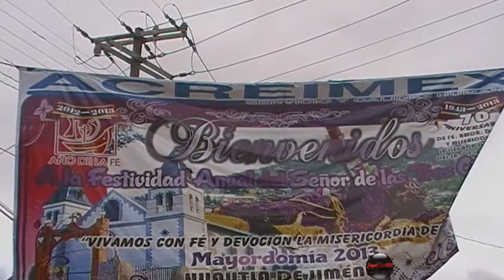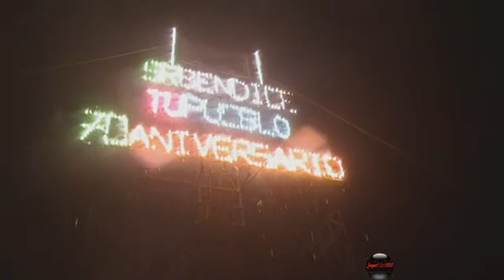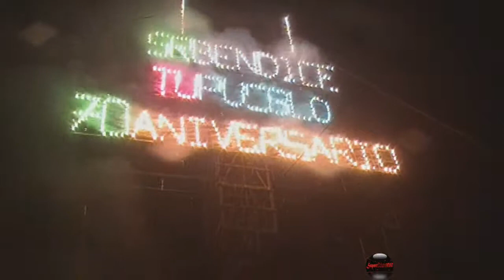Huautla de Jimenez Feria anual(2) 2013